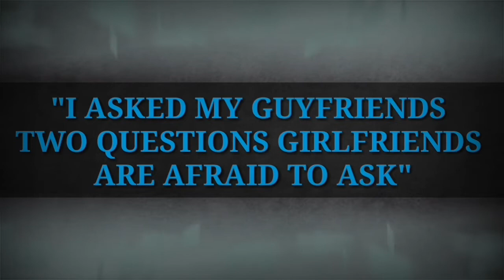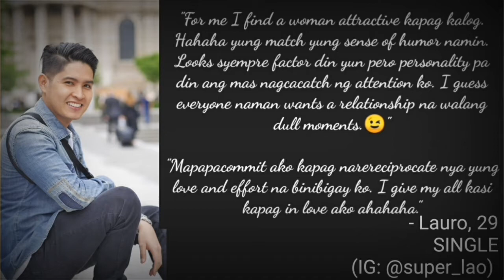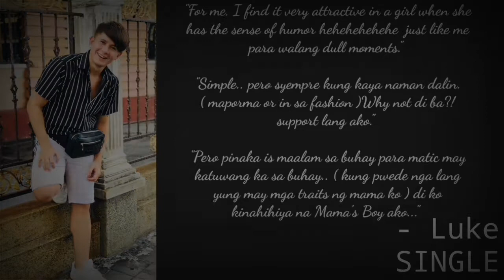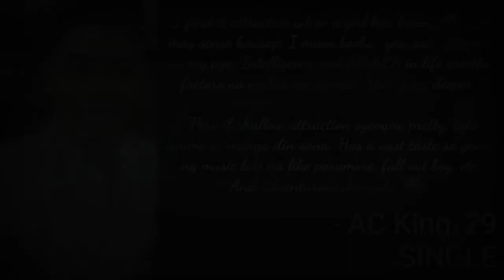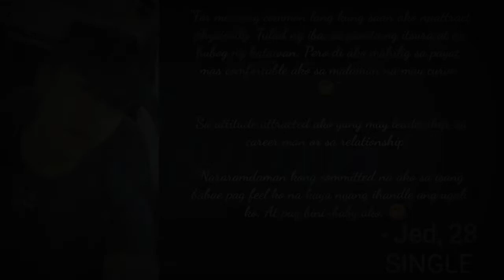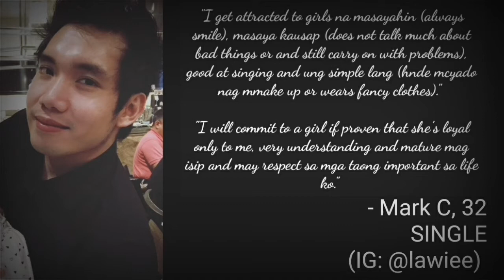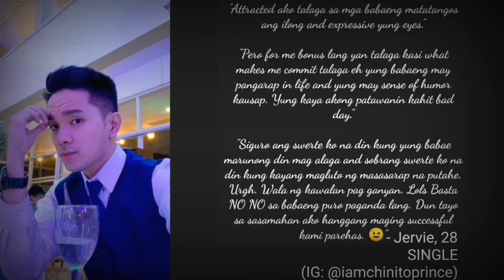*MEN'S POV* How to make someone fall in love with you | Joy Sacdal | SimplyMARY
Hi, welcome back! Today is April 10, 2021. So, I've invited some guy friends to share their thoughts. Hope this helps, girl friends.😉

Special thanks to the ff.:
"Savage" - FREE HARD AGGRESSIVE TRAP BEAT/RAP Instrumental 2018 (prod. savage)